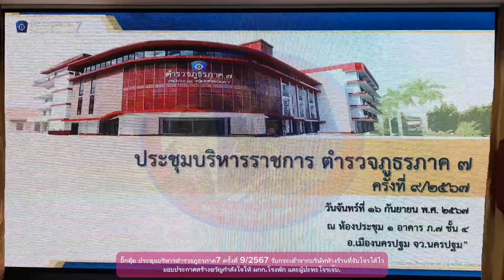บิ๊กตุ้ย บร.ภ.7-9/67 บริษัทห้าง-ร้านมอบกระเช้าขอบคุณที่จับโจรได้ มอบปรพกาศขวัญกำลังใจ ตร.นปพ.ปะทะโจร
บิ๊กตุ้ยเรียกประชุมบริหารตำรวจภูธรภาค 7 ครั้งที่ 9/2567 บริษัทห้าง-ร้านสะดวกซื้อมอบกระเช้าขอบคุณที่กำลังในสังกัดจับโจรลักทรัพย์ชิงทรัพย์ได้ มอบรางวัลขวัญกำลังใจตำรวจนปพ.สมุทรสาครปะทะโจรบาดเจ็บ...

เมื่อเวลา 09.30 น. วันจันทร์ที่ 16 กันยายน 2567 ที่ผ่านมา ที่ห้องประชุมชั้น 4 ตำรวจภูธรภาค 7 ถนนขวาพระ ตำบลพระปฐมเจดีย์ อำเภอเมือง จังหวัดนครปฐม พล.ต.ท.นัยวัฒน์ ผะเดิมชิต ผบช.ภ.7 เป็นประธานการประชุมบริหารตำรวจภูธรภาค 7 ครั้งที่ 9/2567 เดือนกันยายน 2567 ผู้ร่วมประชุมประกอบด้วย รองผู้บัญชาการฯ ผู้บังคับการจังหวัดในสังกัดตำรวจภูธรภาค 7 ทั้ง 8 จังหวัด ผู้บังคับการสืบสวนสอบสวนตำรวจภูธรภาค 7 ผู้บังคับการกฎหมายคดีตำรวจภูธรภาค 7 ผู้บังคับการอำนวยการตำรวจภูธรภาค 7 รองผู้บังคับการในสังกัด ผู้กำกับการหัวหน้าสถานีตำรวจทุกแห่ง ให้การตำรวจที่เกี่ยวข้อง เข้าร่วมประชุมรับนโยบายการปฏิบัติ

ก่อนวาระการประชุม มีพิธีรับมอบกระเช้าขอบคุณจากผู้แทนบริษัทห้างร้าน ร้านสะดวกซื้อ ที่ถูกคนร้ายก่อเหตุลักทรัพย์ชิงทรัพย์ ตำรวจภูธรในสังกัดตำรวจภูธรภาค 7 หลายส่วนสามารถสืบสวนจับกุมคนร้ายได้อย่างรวดเร็ว และการมอบประกาศเกียรติคุณให้แก่สถานีตำรวจในสังกัดตำรวจภูธรจังหวัดราชบุรีที่สามารถสืบสวนจับกลุ่มคนร้ายก่อเหตุอาวุธปืนเป็นเหตุให้มีผู้บาดเจ็บและเสียชีวิต และมอบประกาศเกียรติคุณชมเชยสร้างขวัญกำลังใจให้แก่ข้าราชการตำรวจสังกัด นปพ.ตำรวจภูธรจังหวัดสมุทรสาคร ที่สืบสวนติดตามจับกุมคนร้าย มีการปะทะถูกคนร้ายยิงได้รับบาดเจ็บ...

(พิราบ5_รายงาน ) ติดตามผลงานข่าวสารในช่องทางอื่นได้ที่website : เพจ facebook : pirab5news_online, ช่องยูทูบที่ pr5wch_Channel